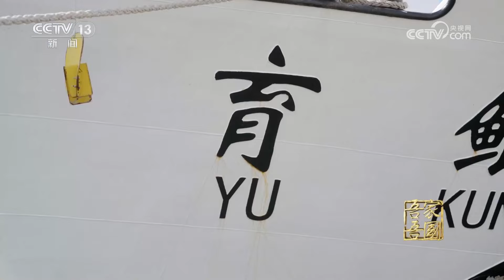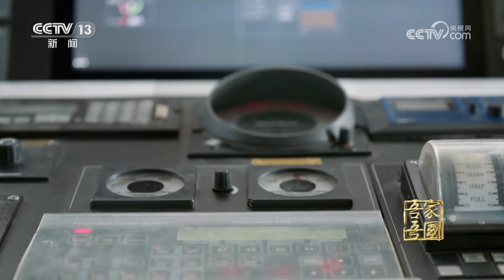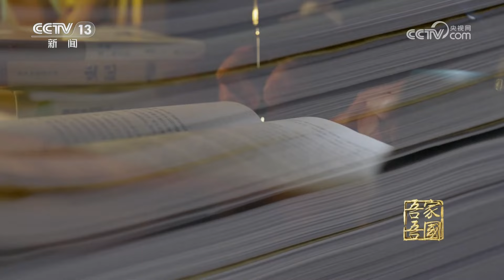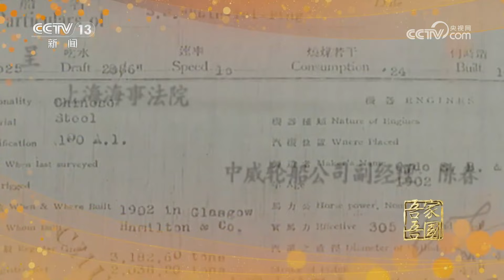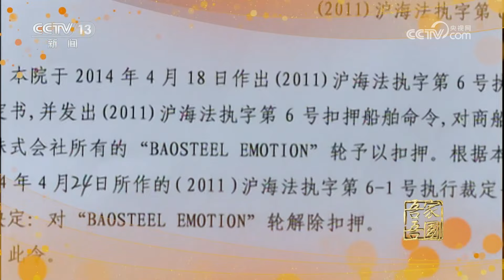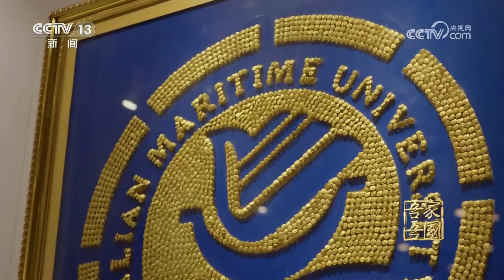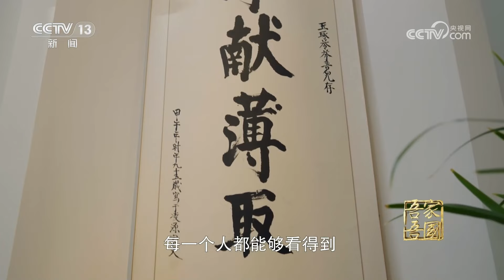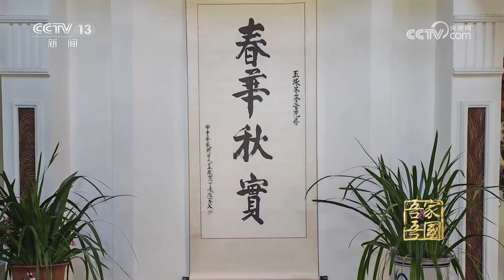他参与起草的法律，让持续77年的对日索赔案找到突破口！专访中国“海商法泰斗”司玉琢 | CCTV「吾家吾国」20231002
本期节目主要内容：海商法，是中国通往海运强国之路的重要法律保障。司玉琢曾参与制定了新中国第一部海商法，被称为“海商法泰斗”。司玉琢和同事们一字一句推敲，把“以人为本”作为制定法律的出发点。耗费十年心血，《中华人民共和国海商法》最终于1992年通过审议，在1993年7月1日正式施行。